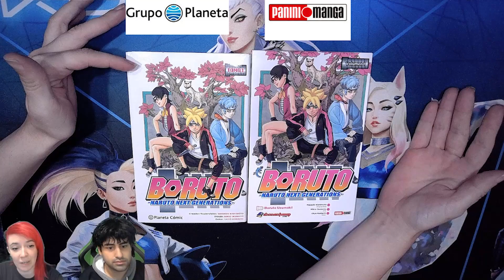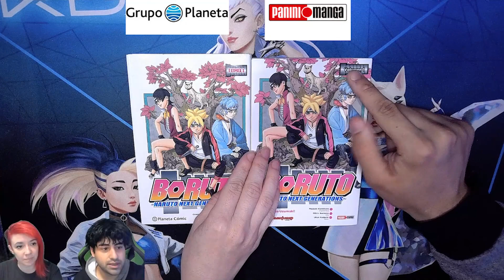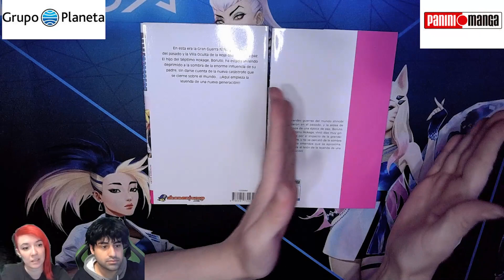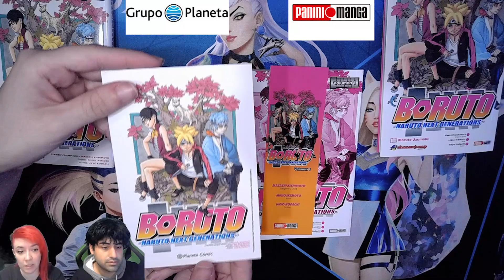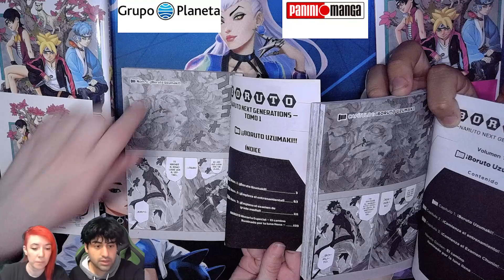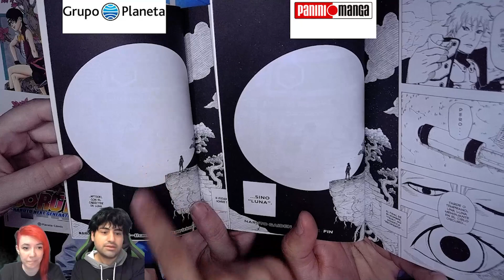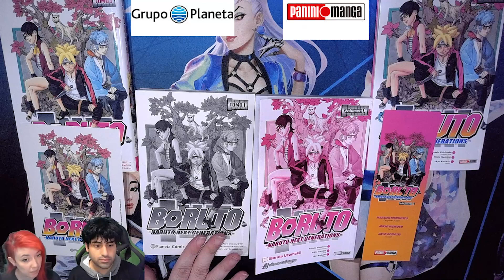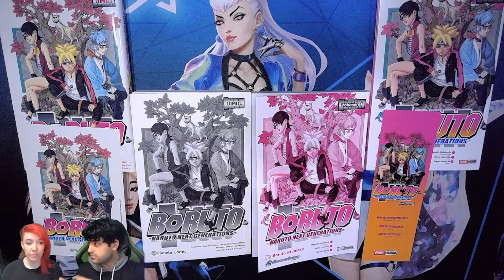Especial Boruto || Panini vs Planeta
Comparativa entre el manga de Boruto vercion Panini (Argentina) y Planeta (España)